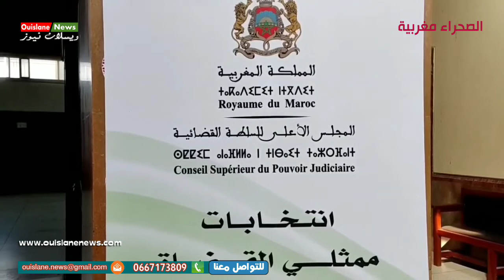الدار البيضاء/انتخابات ممتلي القضاء بالمجلس ا لاعلى للسلطة القضائية(ويسلان نيوز)